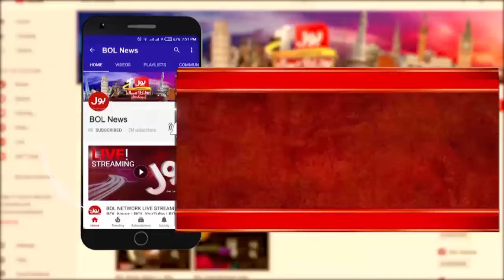Jamaat e Islami & Govt Negotiations | Jamaat e Islami Protest | Shizra Mansab Ali Inside News